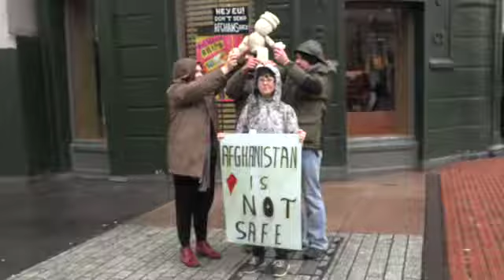A010C012_1802173C_CANON_01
This video is about A010C012_1802173C_CANON_01